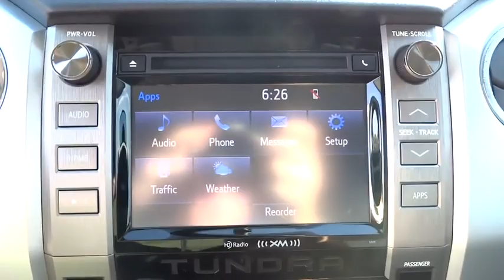2014 Toyota Tundra 4WD Truck Conroe, The Woodlands, Spring, Tomball, Houston 394950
2014 Toyota Tundra 4WD Truck SR5 - Stock#: 394950 - VIN#: 5TFUW5F17EX394950

Gullo Toyota
500 I-45 South

SR5 UPGRADE PACKAGE  -inc: urethane tilt/telescopic 4-spoke steering wheel  front console box w/3 cupholders and replaces standard equipment column shifter w/center console urethane gated shift lever  HomeLink Universal Transceiver  Compass  Auto-Dimming Rearview Mirror  Anti-Theft Immobilizer w/Alarm  Front Bucket Seats  8-way power adjustable driver's seat w/power lumbar support and 4-way manual adjustable front passenger seat,Four Wheel Drive,Tow Hitch,Power Steering,ABS,4-Wheel Disc Brakes,Brake Assist,Locking/Limited Slip Differential,Steel Wheels,Tires - Front All-Season,Tires - Rear All-Season,Conventional Spare Tire,Tow Hooks,Heated Mirrors,Power Mirror(s),Sliding Rear Window,Intermittent Wipers,Variable Speed Intermittent Wipers,Privacy Glass,Power Door Locks,Daytime Running Lights,Automatic Headlights,Fog Lamps,AM/FM Stereo,CD Player,Satellite Radio,MP3 Player,Auxiliary Audio Input,HD Radio,Bluetooth Connection,Split Bench Seat,Cloth Seats,Pass-Through Rear Seat,Rear Bench Seat,Adjustable Steering Wheel,Power Windows,Keyless Entry,Cruise Control,A/C,Driver Vanity Mirror,Passenger Vanity Mirror,Engine Immobilizer,Traction Control,Stability Control,Front Side Air Bag,Tire Pressure Monitor,Driver Air Bag,Passenger Air Bag,Passenger Air Bag Sensor,Front Head Air Bag,Rear Head Air Bag,Child Safety Locks,Back-Up Camera